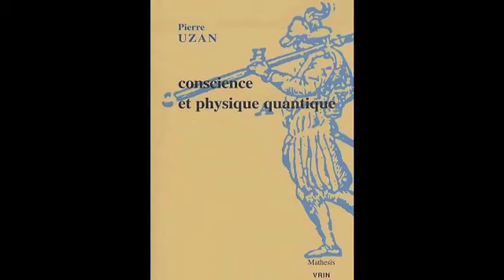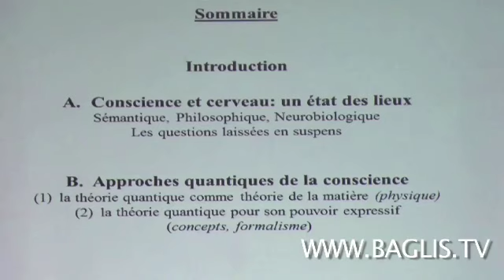Conscience et physique quantique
Extrait d'un entretien intitulé "Approches quantiques de la conscience " avec Pierre Uzan. Conférence donnée à LIMI, Institut Métapsychique International, Paris.

La physique quantique peut-elle contribuer à expliquer le mystère de la conscience ? Comme, en son temps, le magnétisme, puis les rayons X, puis les ondes électromagnétiques : les dernières découvertes en physique quantique ouvrent-t-elles de nouvelles voies explicatives des phénomènes inexpliqués du Psi ?